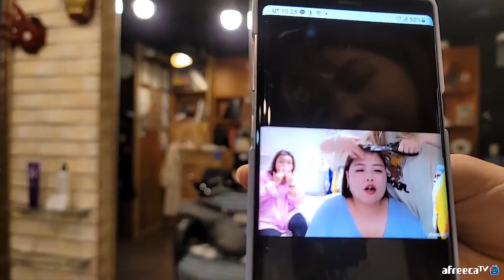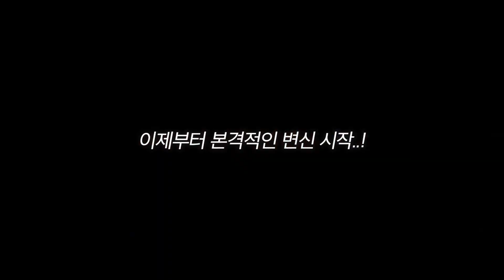금강연화가 구해준 야루미